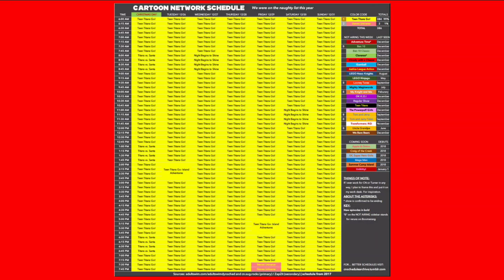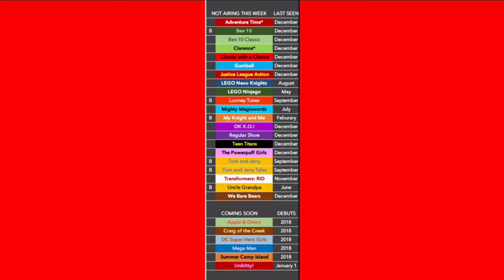Ptbf2002 Rants Revival Series #135 Teen Titans GO! (2024 Redo)